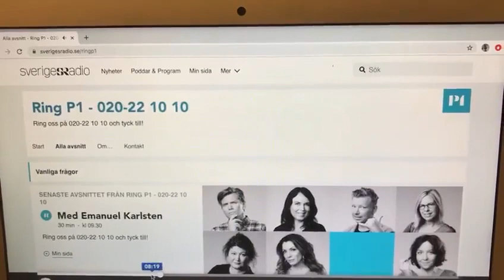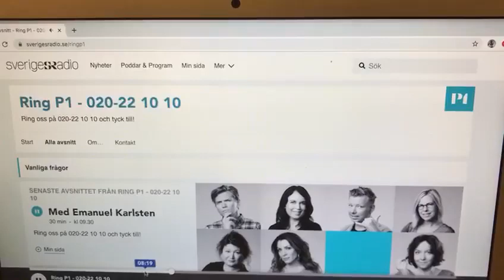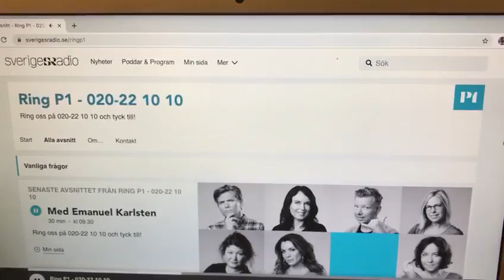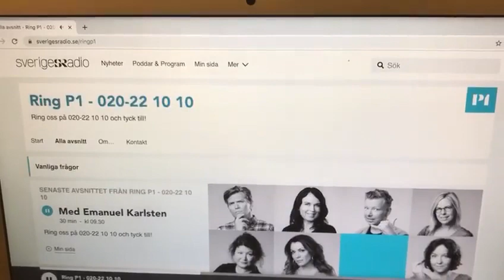Direktsändning Ring P1 om nya uppgifter Palmemordet 18/2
18 februari Ring P1 direktsändning från Tvättstugan Södermalm ringde jag in  till programmet och kommenterade uppgifter om ev åtal i Palme-fallet. 1000 euro på att det läggs ner istället till sommaren.